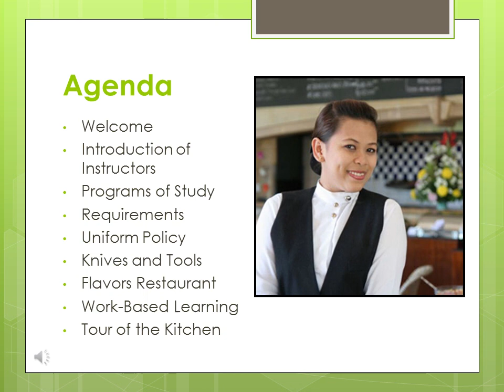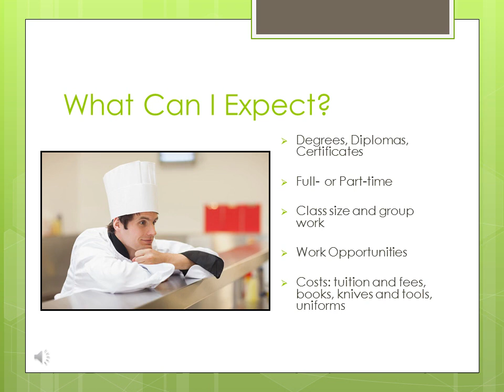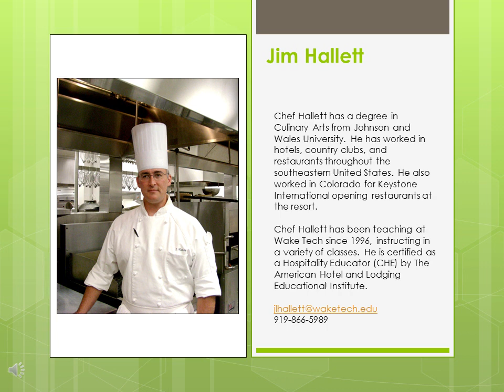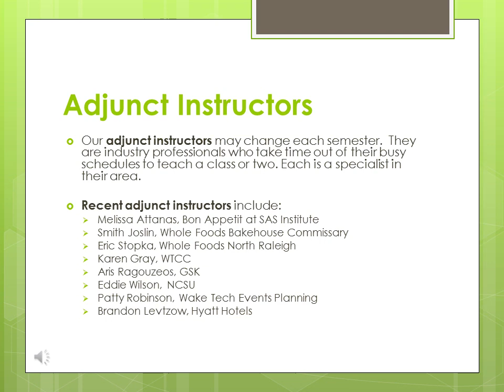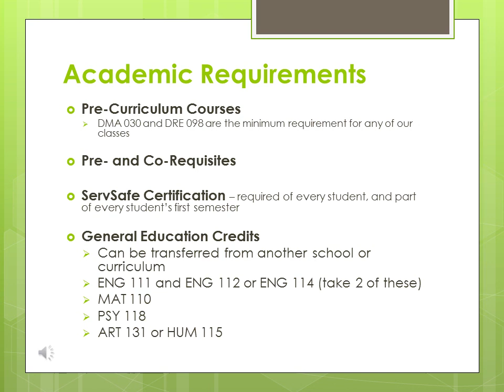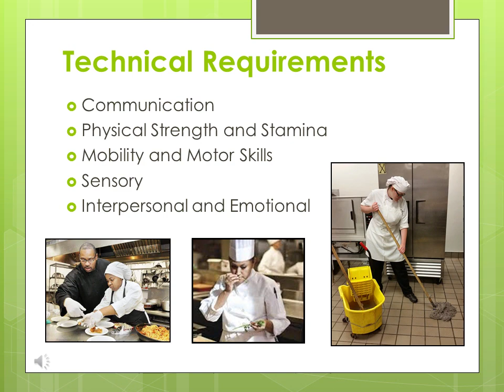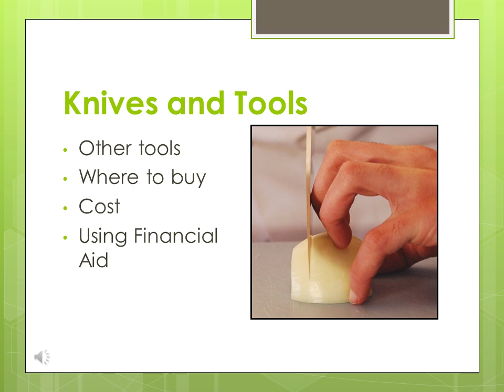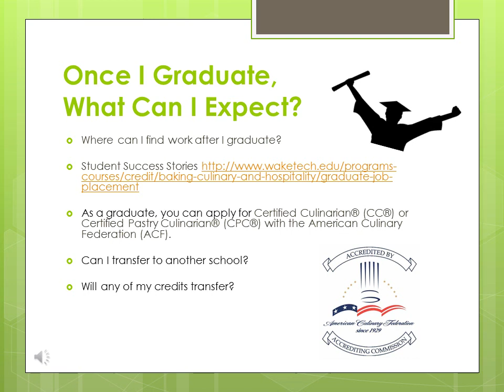Wake Tech Culinary Orientation